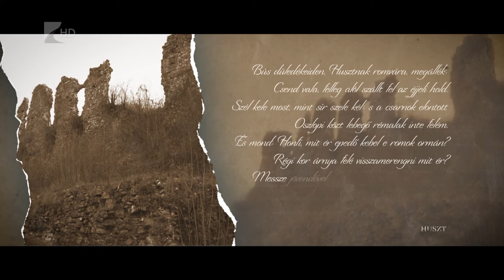Új film Kölcseyről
Vasárnap, január 22-én a Himnusz születésének 200. évfordulójára emékezik a magyarság. Az ünnepre készült el Kántor István: Négy szócskát üzenek című filmje, amely Kölcsey Ferenc életét mutatja be – műveinek tükrében. Az alkotásban Csikos Sándor, Kossuth-díjas színművész és Pregitzer Furzsina Jászai Mari-díjas színművész kökzreműködik. A filmet január 22-én, vasárnap 20 órától mutatjuk be a Kölcsey televízióban.